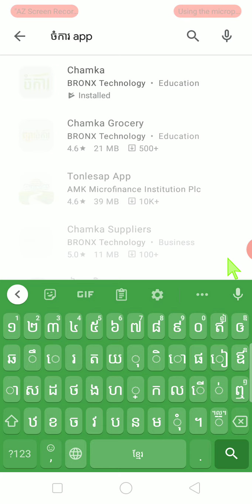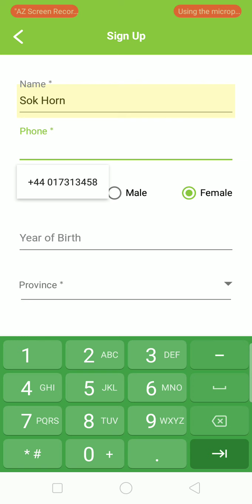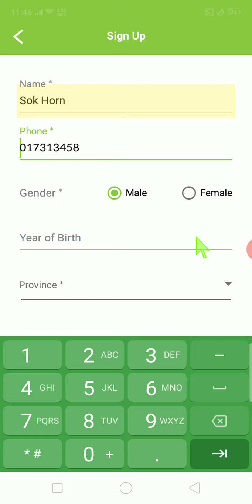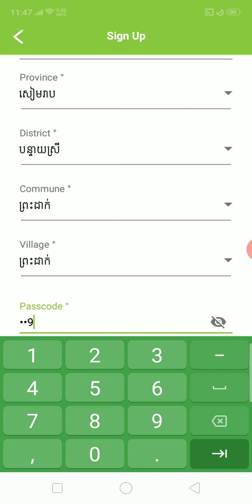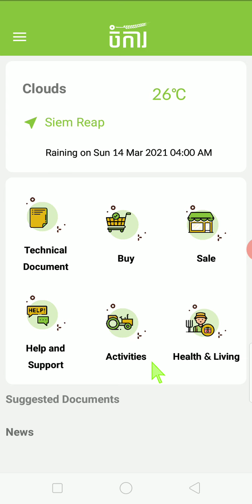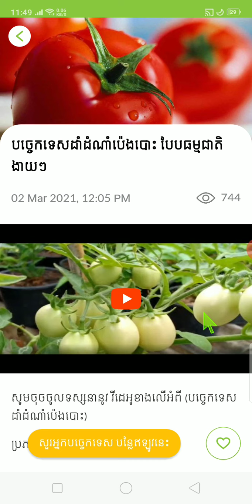របៀបដោនឡូត និងរបៀបប្រើ app ចំការ , how to download and used Chamka App.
This video is talking about how to download and used Chamka App .When you see this video please watch and subscribe and like too.please enjoy this video, thanks..    When you see this video please watch and subscribe and like too.please enjoy this video, thanks